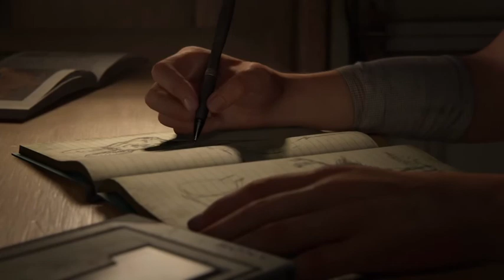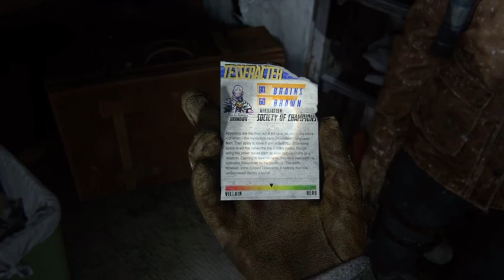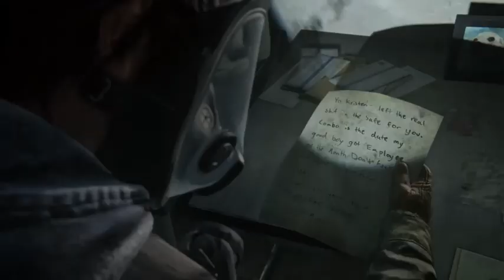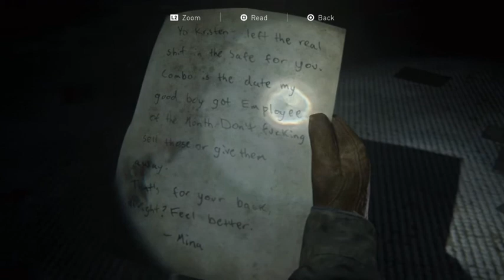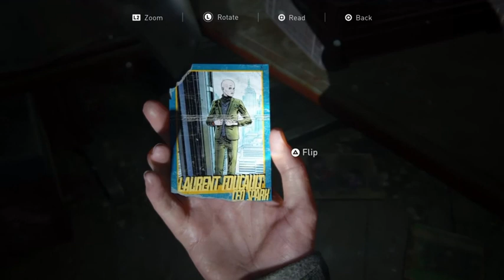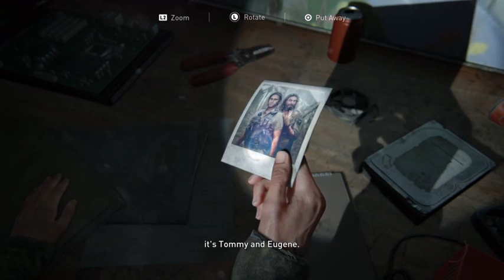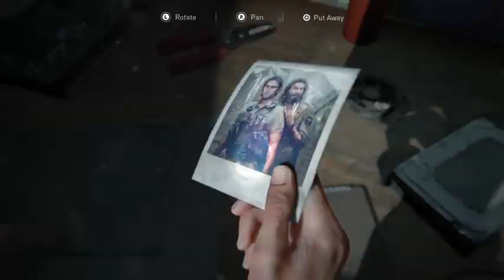It's Finally Here! | The Last of Us part II [#1]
Was planning on streaming but apparently that didn't work out.  I also forgot that my mic is muted for recorded video and fixed that later in.
This is a game I've been waiting for a very long time. Naughty Dog never disappoints.